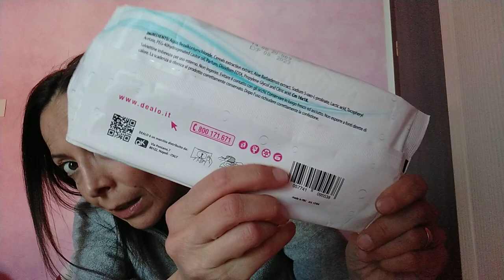Terminati pulizia casa🏠🧹terminati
Terminati pulizia casa